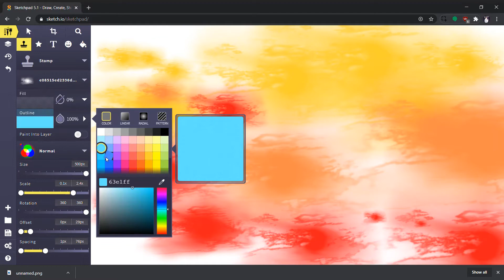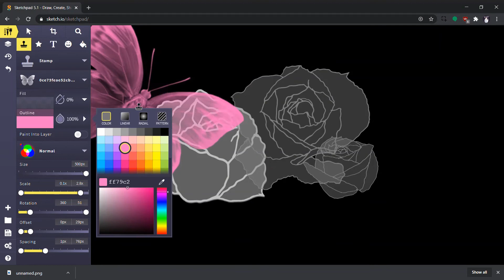drawing time 21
ARt, ARt ARt! I love it subcscribe for more